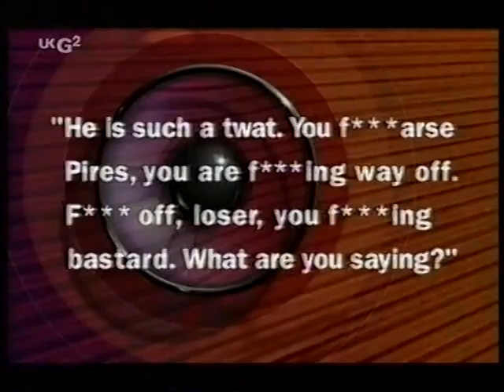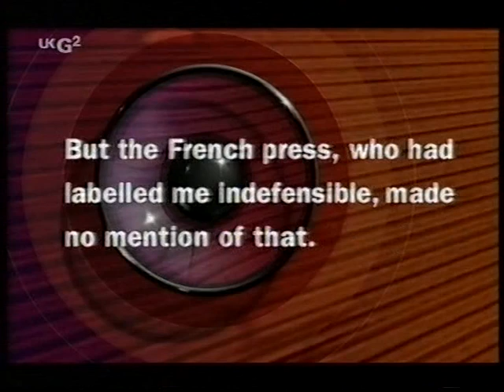They Think It's All Over S11 E3 May 18 2001